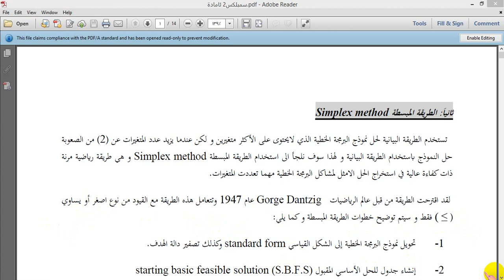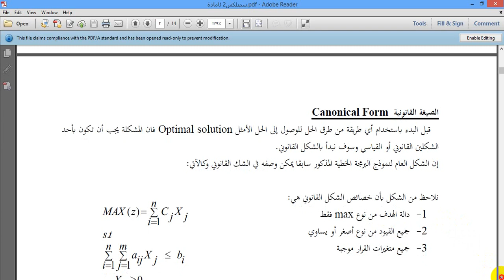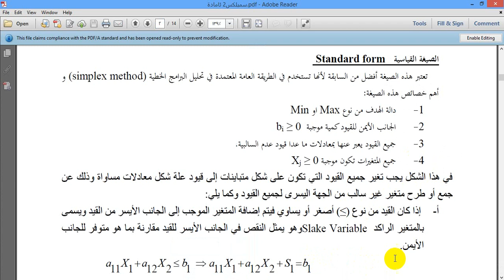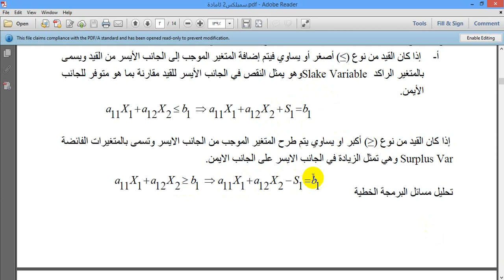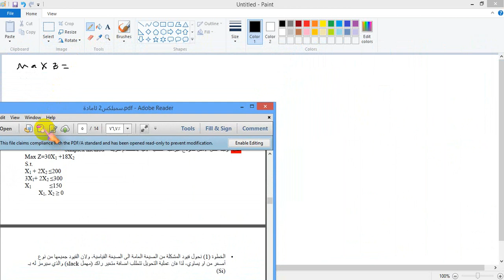طريقة سمبليكس (المبسطة)